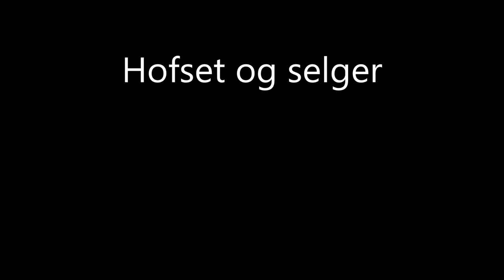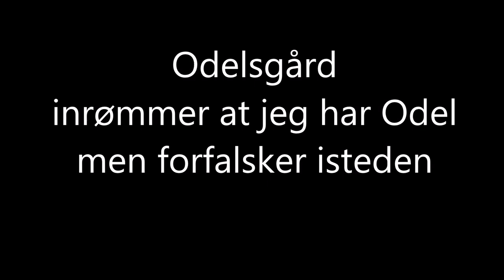hofseth odels bløff